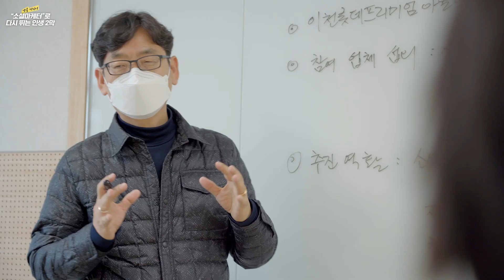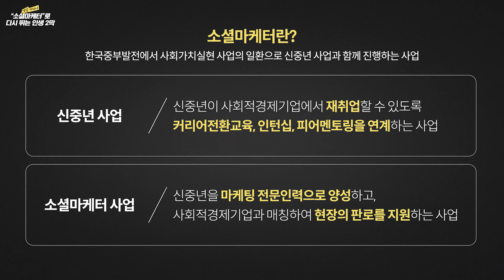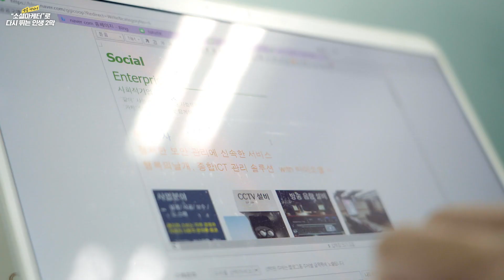[한국중부발전] 중년의 위기를 희망으로, 소셜마케터 사업💻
["소셜마케터"로 다시 뛰는 인생2막 ]
빠르게 성장하는 대한민국
그 가운데 은퇴 대란에 이어 재취업 대란까지,
숨 가쁜 상황을 겪고 있는 우리의 신중년들.
하지만 위기는 곧 기회!
중년의 위기를 희망으로 내일을 향해
희망을 쏘아올리고 있는 신중년들의 이야기👩‍💼👨‍💼